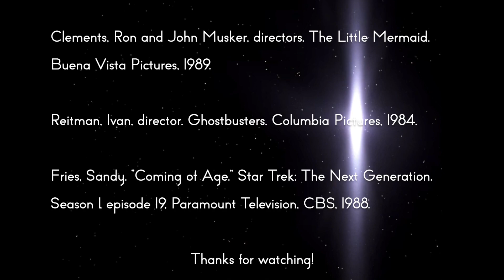Star Trek: TNG Review - 2x10 The Dauphin | Reverse Angle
Wesley's first experience with girls isn't at all like those magazines he keeps under his bed.

Sources:

Rubenstein, Scott and Leonard Mlodinow. “The Dauphin.” Star Trek: The Next Generation, created by Gene Roddenberry, season 2, episode 10, Paramount Television, CBS, 1989.

Clements, Ron and John Musker, directors. The Little Mermaid. Buena Vista Pictures, 1989.

Reitman, Ivan, director. Ghostbusters. Columbia Pictures, 1984.

Fries, Sandy. “Coming of Age.” Star Trek: The Next Generation. Season 1, episode 19, Paramount Television, CBS, 1988.